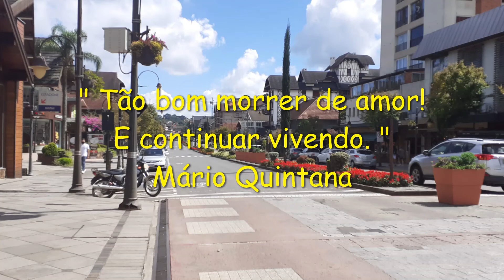122 - CIDADE FANTASMA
TARDE DE SEXTA FEIRA, 12 MARÇO 2021,  BANDEIRA PRETA DEVIDO CORONA VIRUS, CIDADE VAZIA E COMERCIO FECHADO, IMPORTANTE DESTANCIAMENTO SOCIAL